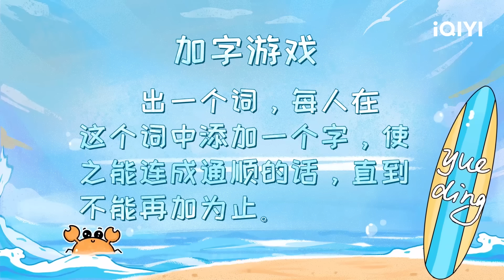看图猜人张凌赫燃烧胜负欲 看眼睛秒识虞书欣 | 100万个约定之宁安如梦 | As You Wish: Story of Kunning Palace | iQIYI精选